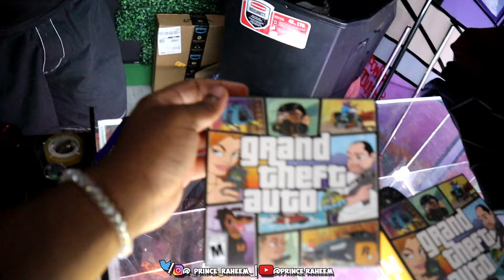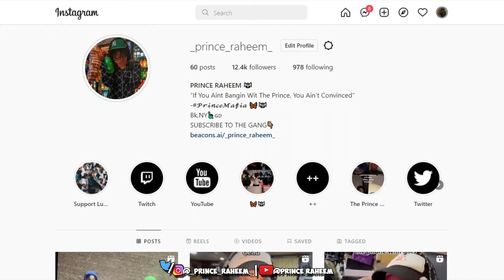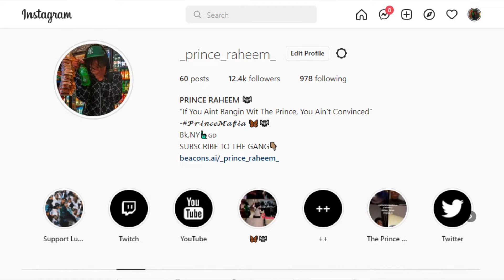Living With NYC Drill Rappers For 24 Hours... *DANGEROUS * Ft. JayDot Geek, Famous Richard & MORE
ONE DAY I"LL MAKE IT FOR MY POPS 🕊️❤️